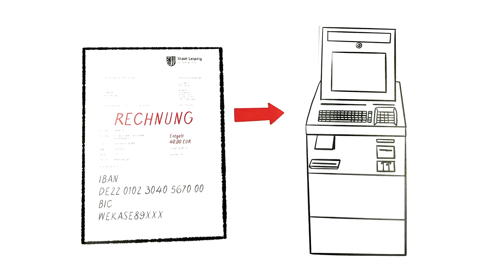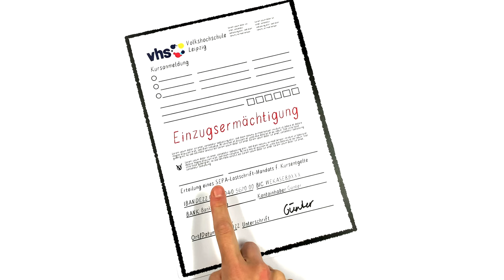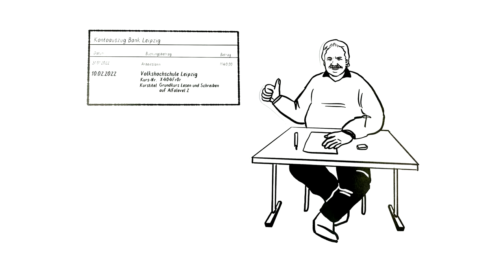Erklärfilm: Einen Kurs an der Volkshochschule Leipzig bezahlen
Dieser Erklärfilm entstand im Rahmen des Projekts ökonomische, ökologische und digitale Grundbildung (öödGB) an der Volkshochschule Leipzig.

Produktion: KF Education
Idee und Text: Cornelia Fiebiger (Volkshochschule Leipzig und Projekt öödGB)

Sprecherin: Lisa Krug, KF Education

Gefördert vom Sächsischen Ministerium für Kultus